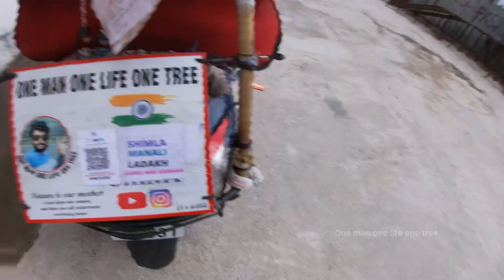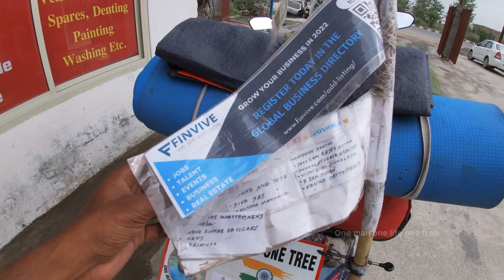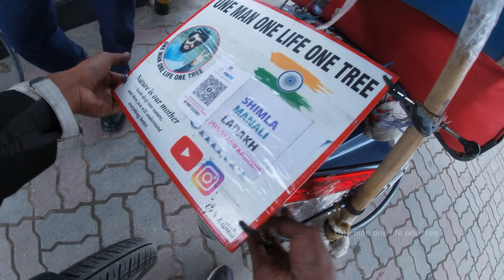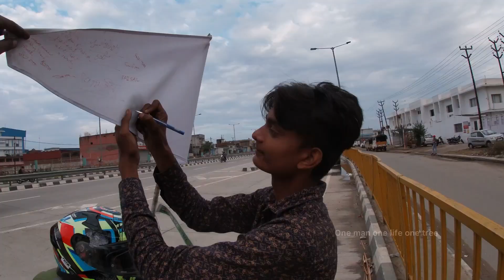ఇంత ప్రేమ నా - Uttarakhand - Uttar Pradesh - Ladakh Ride day2 / @LAMBU_JAMBU